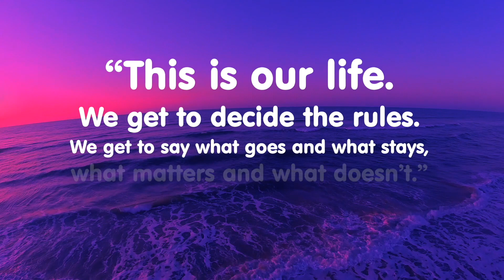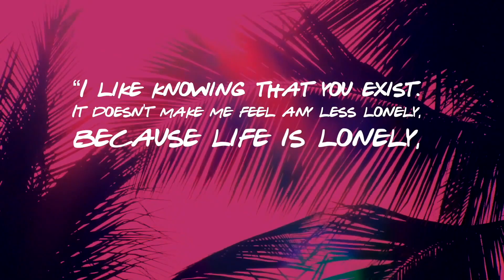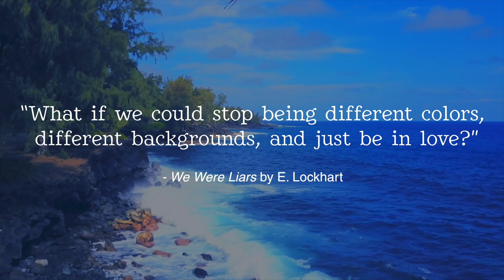Quotes from Beach Reads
It’s time to put our feet in the sand and our heads in a book!